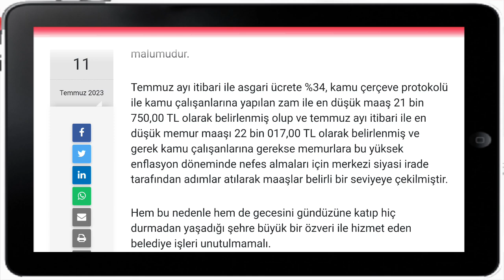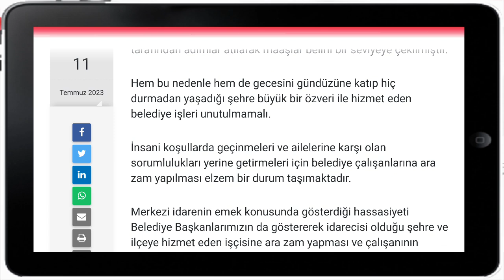Kamuda Çalışan Belediye 4/D Kamu İşçilerine Ara Zam Yapılması İstenmiştir